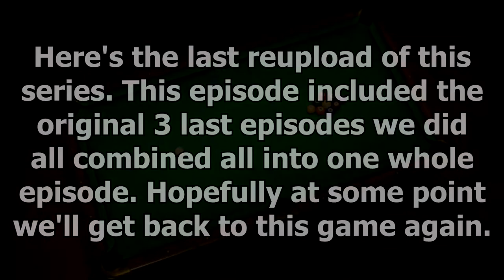MATT'S STUPID GAMER MOMENT - Clubhouse Games #2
neither party had a fun time in the making of this video. (or- videos.)
► Gamers in this episode: Matt & Jacob
Our Discord tags can all be found in our Discord!